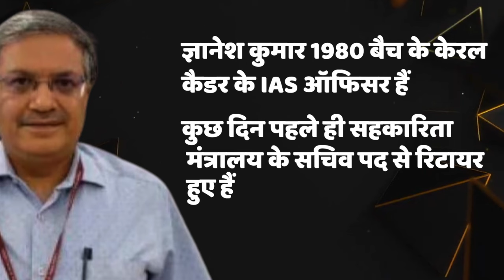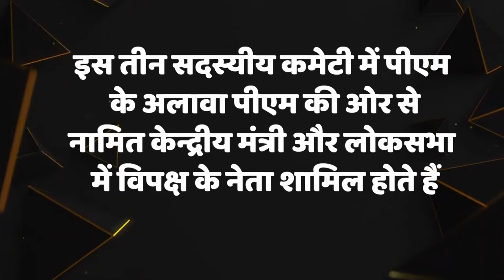जानिए कौन हैं दोनों नए चुनाव आयुक्त, Gyanesh Kumar और Sukhbir sandhu पर अधीर क्यों उठा रहे सवाल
Correction- सुखबिर सिंह संधु की जगह जहां सुखविंदर सिंह संधू लिखा है, जिसे मानवीय भूल समझा जाए